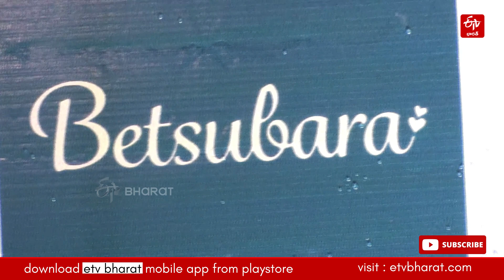షాప్ ఓపెనింగ్ లో సందడి చేసిన మిస్ ఇండియా మానస & సిమ్రాన్ || Miss India Manasa & Simran Choudhary